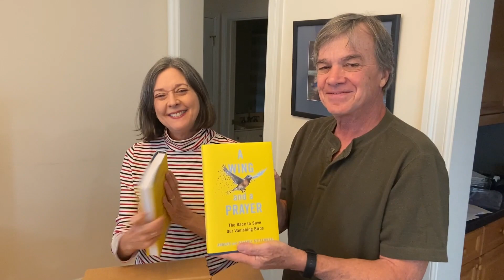First Look: A Wing and a Prayer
The day our book, fresh from the printer and ready to go to bookstores, arrived for a first look.